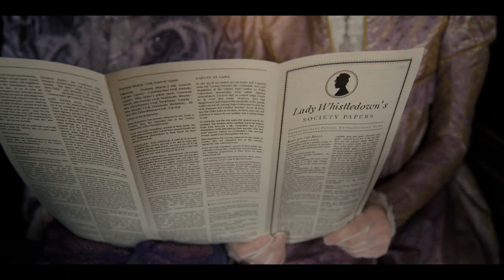Spitfire Scoring Competition 2022 | Bridgerton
This is my submission for the Spitfire Scoring Competition 2022.

The score is constructed out of two main musical ideas: A love theme that is introduced on the piano a the very beginning of the scene (with strings taking over when the title appears), and a simple "gossip" riff. This riff is first played on pizzicato strings during the Queen's entrance and variations of it form the bass line of much of the remainder of the cue.